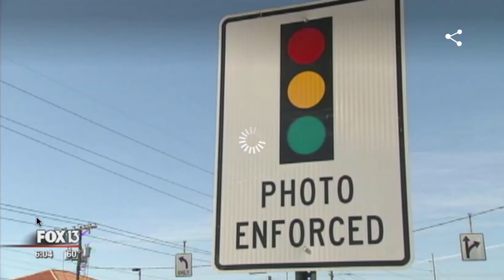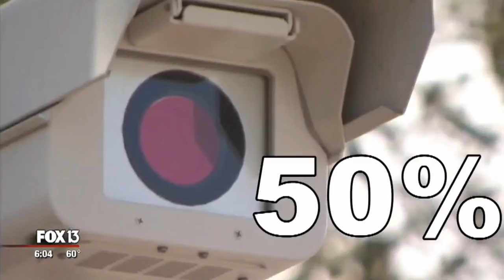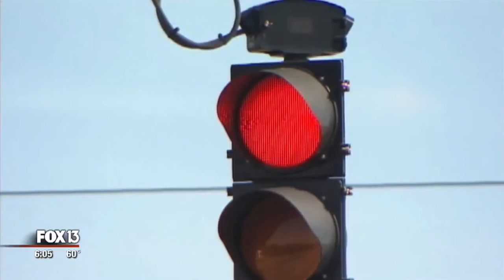American Traffic Solutions Red Light Cams Causing Accidents - Study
A brand new study in Florida shows big increases in crashes in the intersections where red light cameras have been installed across the entire state.

The number of crashes with serious injuries has also gone up by 30% state wide.

And in Tampa it's even worse - a 50% increase in crashes in the red light camera intersections.